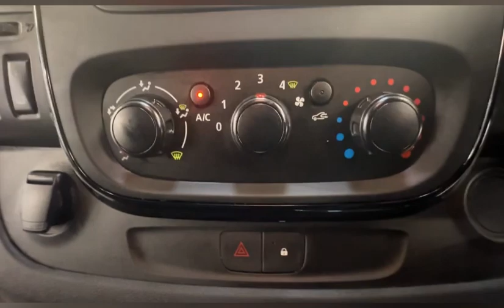Vauxhall Vivaro 1.6 CDTi 2900 Sportive L2 H1 Euro 6 5dr - ULEZ / CAZ COMPLIANT